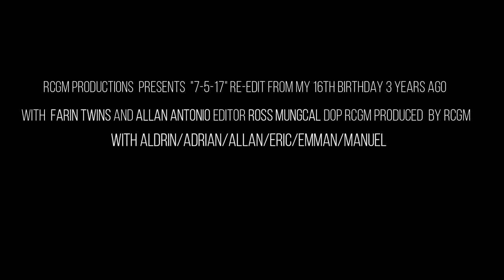7-5-17| April 27, 2020 | Teaser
7-5-17